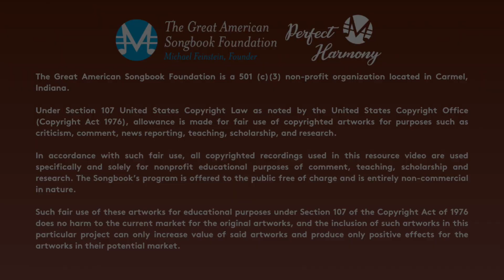Perfect Harmony: "Shake Off the Dust"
Enjoy listening to the Noblesville High School Jazz Combo's rendition of Herlin Riley's "Shake Off the Dust".

Visit TheSongbook.org/ph-resources​​ to find free Perfect Harmony activity packets.

Perfect Harmony is a music resource that helps care partners identify appropriate generational music and activities to engage older adults in a shared music experience.

The Great American Songbook Foundation is a 501 (c)(3) non-profit organization located in Carmel, Indiana.

Under Section 107 United States Copyright Law as noted by the United States Copyright Office (Copyright Act 1976), allowance is made for fair use of copyrighted artworks for purposes such as criticism, comment, news reporting, teaching, scholarship, and research.

Such fair use of these artworks for educational purposes under Section 107 of the Copyright Act of 1976 does no harm to the current market for the original artworks, and the inclusion of such artworks in this particular project can only increase value of said artworks and produce only positive effects for the artworks in their potential market.